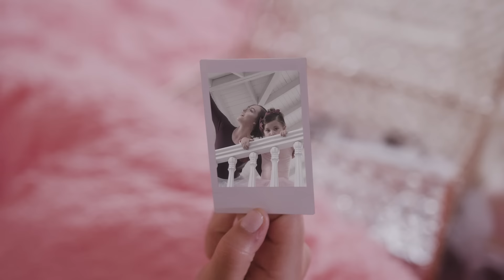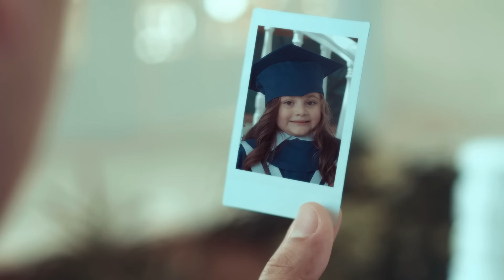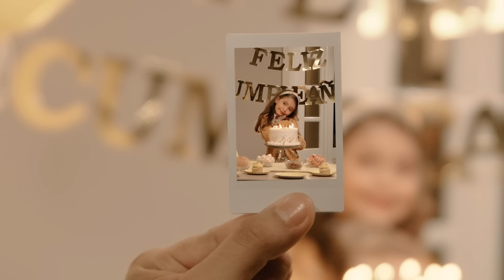3. Fumaratto - Respira Ft. Soley GJ (Official Music Video)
Disfruta del Nuevo Video Oficial “Respira” de Fumaratto & Soley GJ - Lo mejor de la Guaracha Nueva, Electrónica Latina, Aleteo, Zapateo 2022

🎧 Escúchala en tu Plataforma Favorita / Listen on your favorite streaming platform